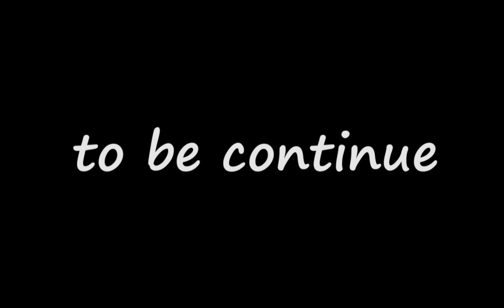miky auto feat daddy o where that nigga @ (SHOT BY DADDYO)